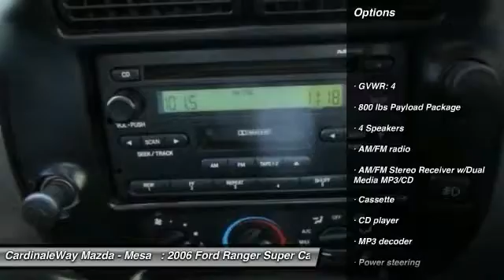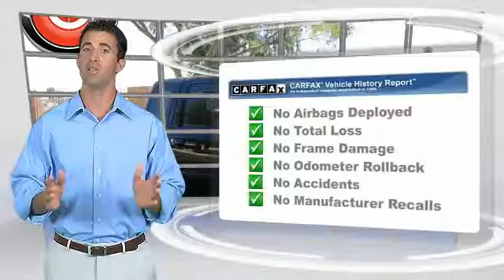2006 Ford Ranger Mesa AZ P7386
6343 E. Test Drive

VERY LOW MILES!! And Super Reliable!!. 3.0L V6 OHV, 5-Speed, and Power steering. Cardinale Way Mazda means business! Get ready to ENJOY! Ford has done it again! They have built some superb vehicles and this rugged 2006 Ford Ranger is no exception! Wipe that smirk off your local mechanic s face, when all you ever seem to need is an oil change with this exceptionally reliable Ranger. J.D. Power and Associates gave the 2006 Ranger 4 out of 5 Power Circles for Overall Initial Quality. Stop by CardinaleWay Mazda Mesa today! Vehicle price and availability are subject to change without notice.